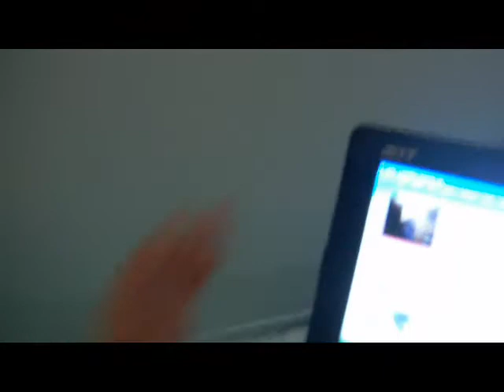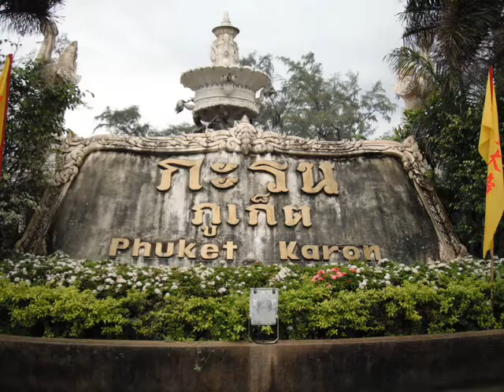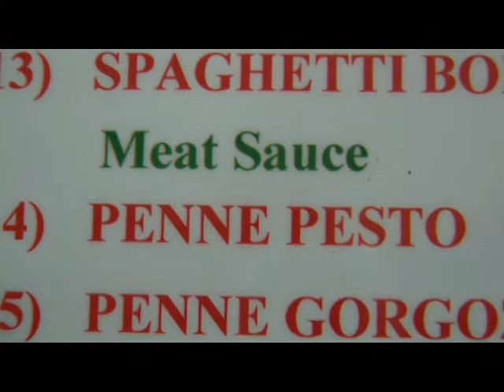Thailand Day 12: Phuket day 2